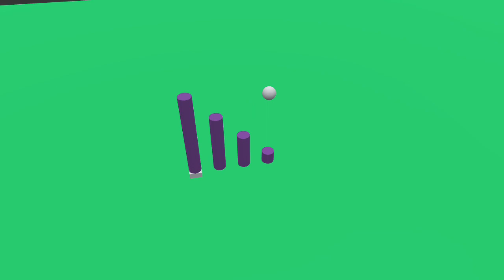3d animation 26, no copiright issue